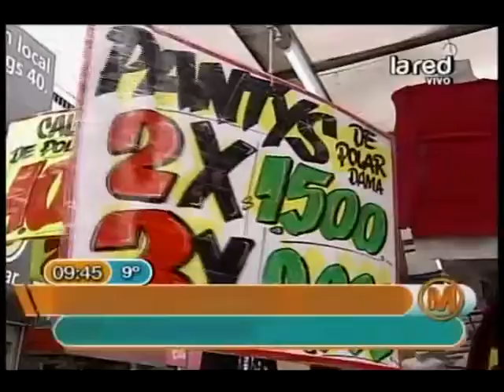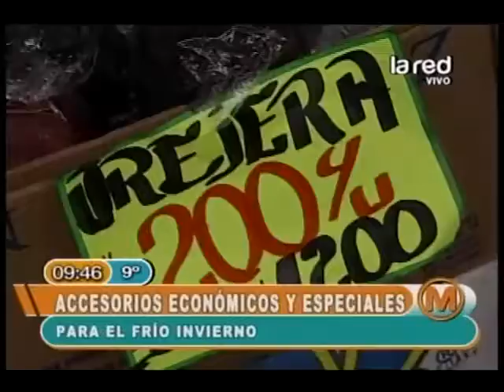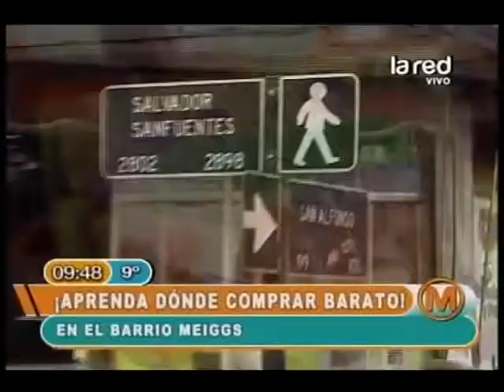Datos económicos de accesorios para el invierno